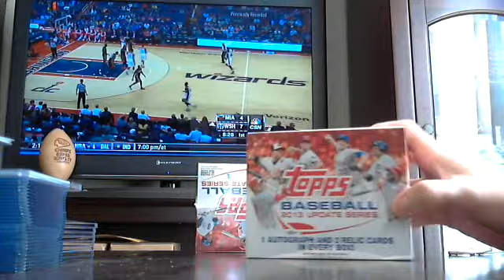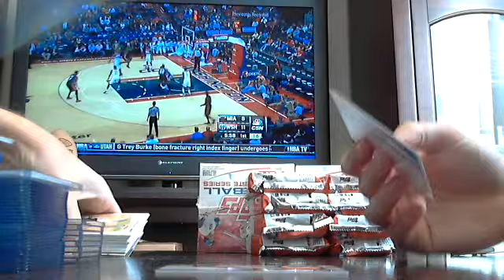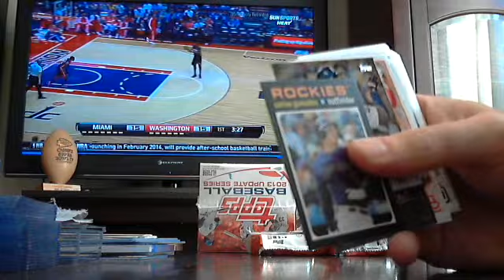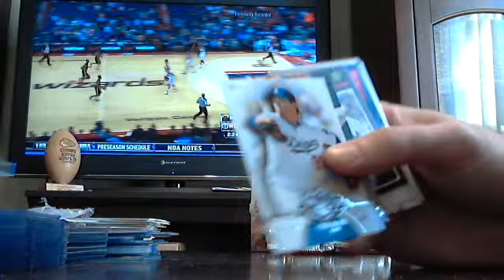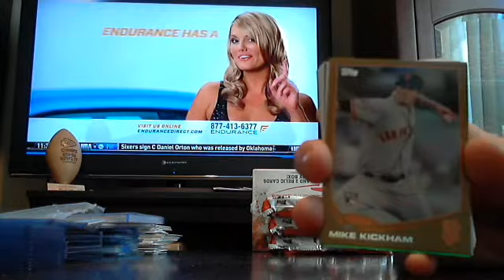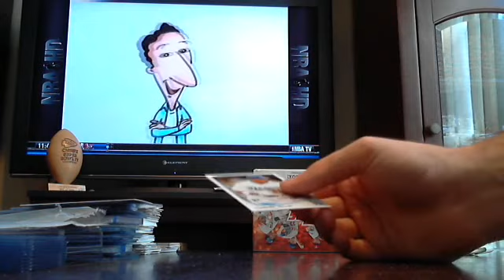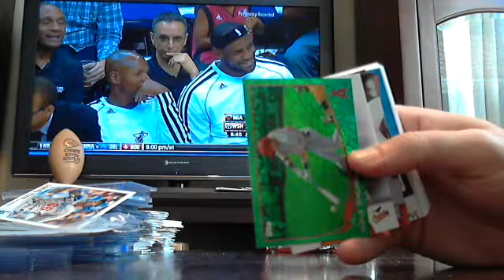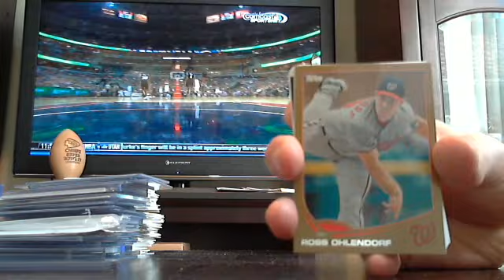majorlps 2013 topps update 1/2 case baseball 10/16 - ebay afternoon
from ebay auctions ending 10/15